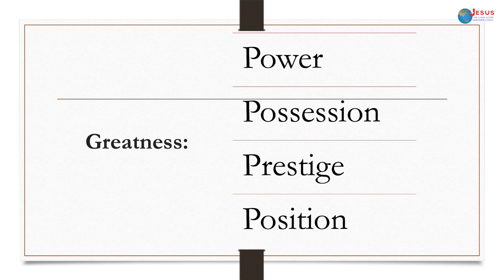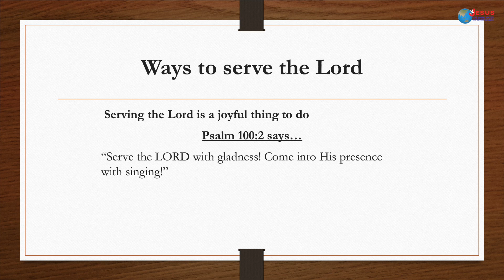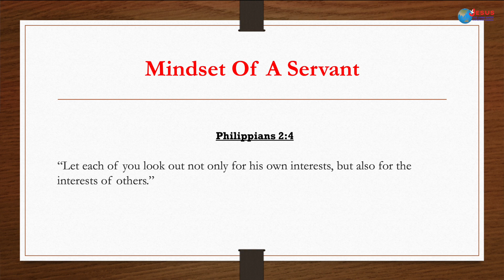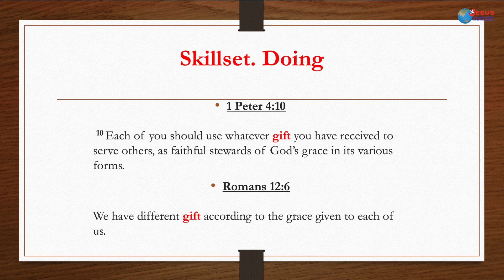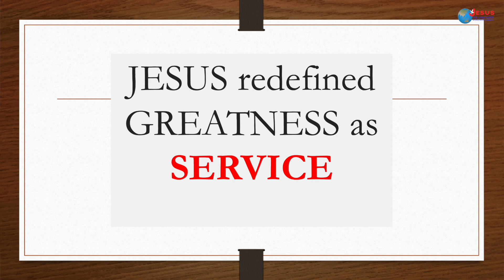JLWC Brighton | Preaching | Sunday Service Recap | 02.10.22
Preaching: Unlocking the Greatness in You
Mark 10:43